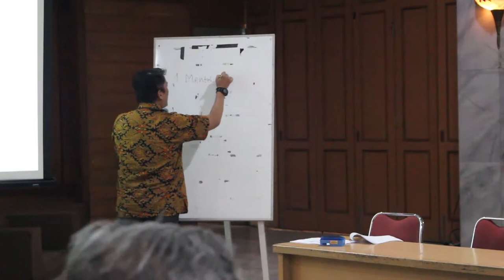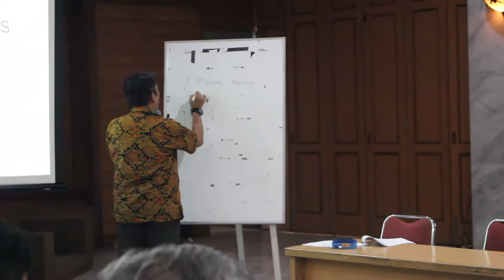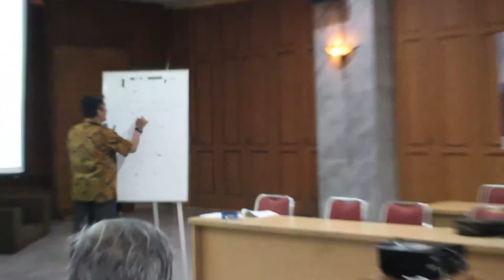PPST WBI Workshop PPST ke 1 di WBI Seg. 1